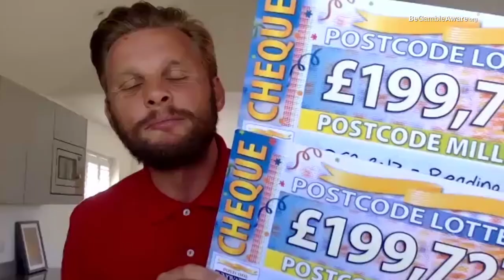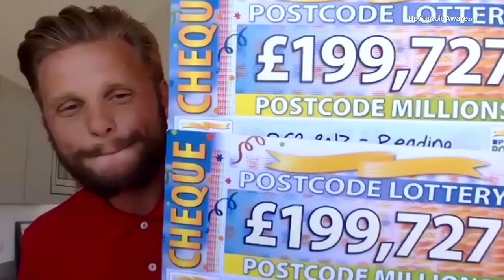PostcodeMillions Winners - RG2 8NZ in Reading on 29/05/2020 - People's Postcode Lottery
697 people from Reading are in the money after their postcode sector, RG2 8, was announced as the winner of May's Postcode Millions prize during a special Facebook Live video.

The biggest prizes of the day were won by those playing with the full winning postcode of RG2 8NZ. Two lucky neighbours each scooped a cheque for £199,727, while a third doubled their prize to £399,454 as they play with two tickets. They found out about their wins on video calls with People's Postcode Lottery Presenter Jeff Brazier.

Zoe was joined by her husband Russell to find out she had won an amazing £399,454 thanks to her two tickets. Zoe said, "I can't believe this! Things like this don't happen to people like us. We're grafters and have always worked hard for everything we have so to win this kind of money is just unbelievable."

Not playing yet? It takes just two minutes to sign up for your subscription. Millions of pounds in prizes are won every month! Plus, you'll be supporting a range of amazing charities, with 32% of the ticket price going to good causes.